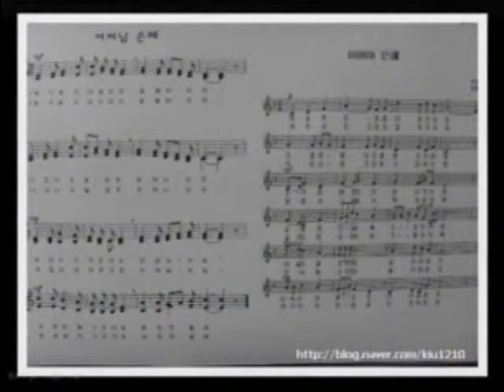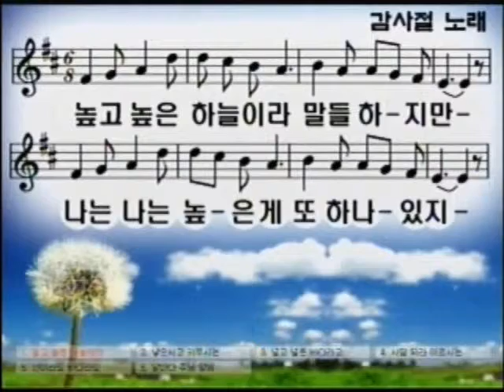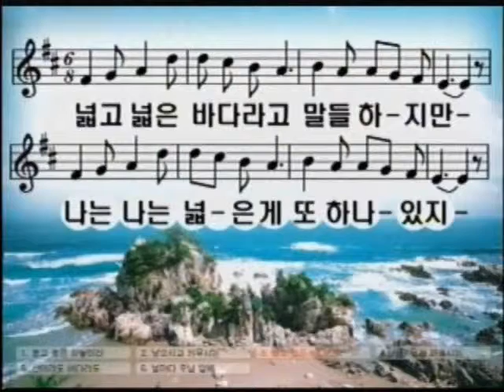서산제일감리교회 2011년 5월 8일 주일설교